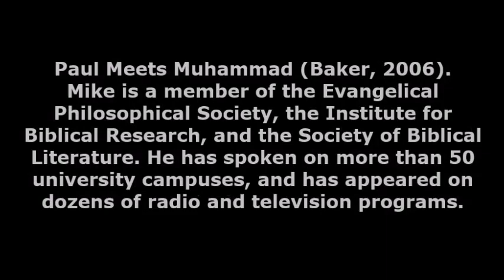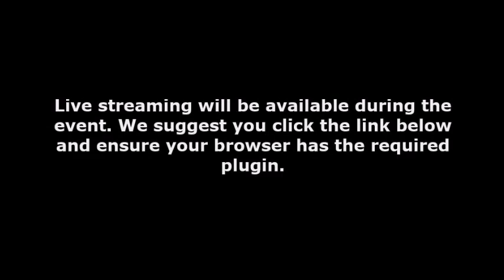Trailer: Licona Ally Debate Chattanooga ( Tennessee, United States 2016 )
When:  Friday, April 1st, 6:30pm - 9:00pm

Where: UTC, Tennessee, United States

Mike Licona has a Ph.D. in New Testament Studies (University of Pretoria), which he completed with distinction. He serves as associate professor in theology at Houston Baptist University. Mike was interviewed by Lee Strobel in his book The Case for the Real Jesus and appeared in Strobel’s video The Case for Christ. He is the author of numerous books including The Resurrection of Jesus: A New Historiographical Approach (IVP Academic, 2010), and Paul Meets Muhammad (Baker, 2006).  Mike is a member of the Evangelical Philosophical Society, the Institute for Biblical Research, and the Society of Biblical Literature. He has spoken on more than 50 university campuses, and has appeared on dozens of radio and television programs.